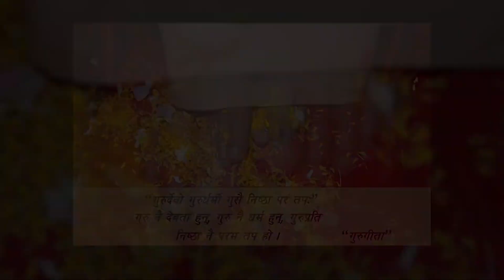Krishna Janmashtami Aasirbachan by Paramhansa Acharya Yogiraj Balkrishnananda 'Mukta Buddha'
Paramhansa Acharya Yogiraj  Balkrishnananda 'Mukta Buddha' delivering Aasirbachan on auspicious occasion of  Krishna Janmashtami to all the bhaktajan living in and outside of the country.

@ Chakra Paramhansa Yog Sewa, Nepal on 22 August 2019.

Paramhansa Acharya Yogiraj shree Balkrishnananda 'Mukta Buddha' living enlightened master who has wider knowledge, experiences in sashtra, yoga and meditation. He is also founder of Chakra Paramhansa Yog Sewa Ashram, Kathmandu, Nepal.

For over forty years,  Sadhgurudev has dedicated his life serving to more than thousands of people on the path of  selfless love, self improvement, self- realization.